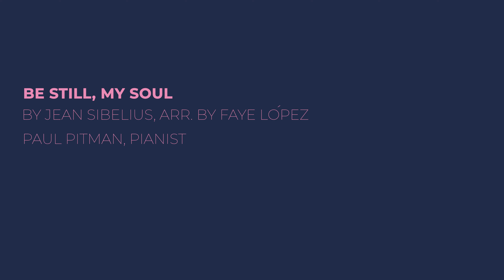Be Still, My Soul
by Jean Sibelius, arr. by Faye López
Paul Pitman, pianist

CCLI 1519831
CSPL123012